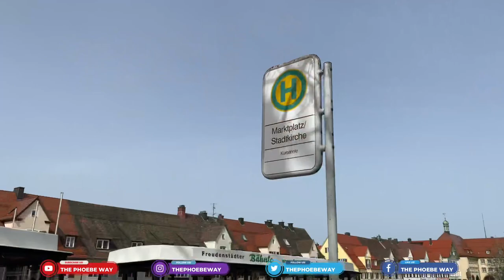WEIRD STRANGE LAWS IN GERMANY | CRAZY LAWS YOU WOULD NEVER EXPECT IN GERMANY || The Phoebe Way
STRANGE WEIRD LAWS YOU NEVER EXPECT IN GERMANY

A lot of legal changes have been made in Germany starting effect in the year 2022. This Channel features all the relevant news that concerns you as an expat living in Germany. Let us navigate through life in Germany together!

If you need assistance with logistics in Germany LUGGAGE POOL is your answer*